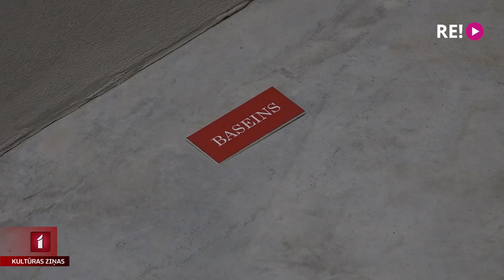Liepājā apskatāma Anša Rozentāla personālizstāde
Liepājā, mākslas galerijā “Romas dārzs”, atklāta mākslinieku Rozentālu dzimtas pārstāvja Anša Rozentāla izstāde “meta Element”, kurā autors glezniecību mēģinājis apvienot ar  tehnoloģiskiem risinājumiem un savos darbos akcentējis metafizikas tēmu. Ansis zināms kā vairāku Rīgas namu fasāžu apgleznotājs, arī kā viens no kinofilmā “Homo Novus” redzamo gleznu autoriem, un bieži piedalījies grupu izstādēs. Ar personālizstādi Liepājā Ansis viesojas pirmoreiz.